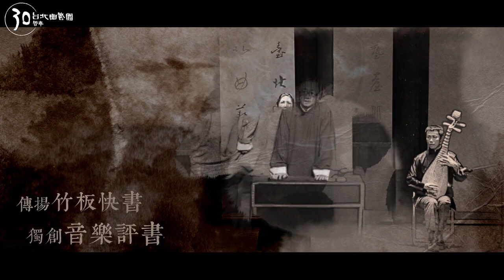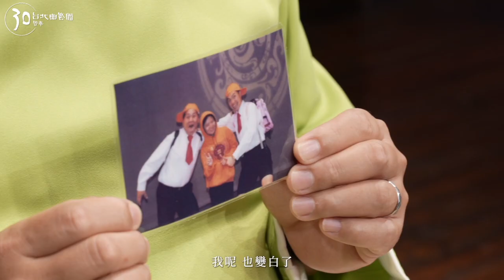【台北曲藝團】 北曲30巡迴聚獻-藝潤珠圓 2024好評加演！｜5.11桃園演藝廳 不笑不散！